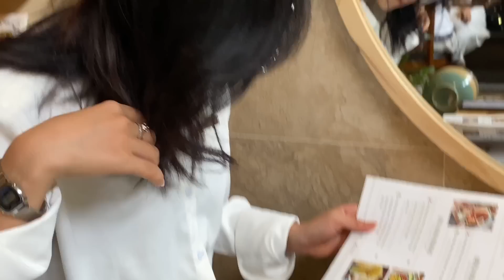Mình lại nhuộm tóc, giảm cân thất bại, outfit, chụp hình | OOTD VLOG | Pumil’s Diary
Nhuộm lại tóc, giảm cân thất bại, outfit, chụp hình | OOTD VLOG

Thông tin sp mình dùng trong video: Mình cao m57, nặng 49-50kg
Tue:

NHẠC TRONG VIDEO NÈ 🎵